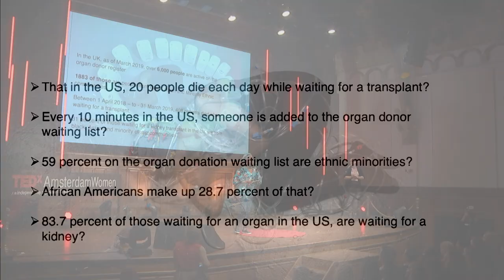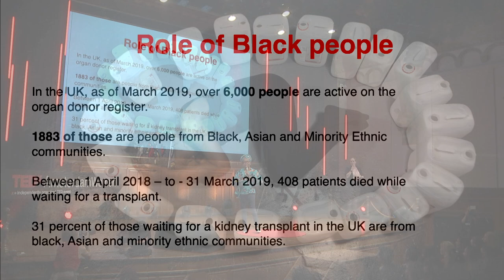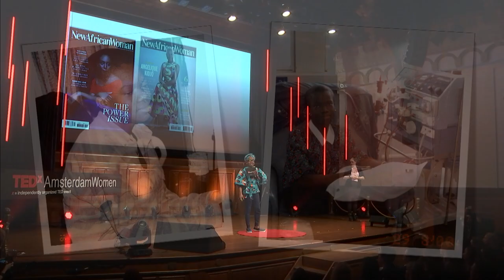The Power of A Changed Mind | Belinda Otas | TEDxAmsterdamWomen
Moving from a position of fear about organ donation to seeing it as a gift. As a journalist, Belinda has a keen interest in gender, social development, arts and culture, health, education, innovation and technology, and the African diaspora. As a freelance journalist, she has contributed to Al Jazeera, CNN, BBC News Online, The Africa Report, M&G Africa, New African and Wings magazines, amongst many others.
Belinda was a news and social commentator on Monocle Radio’s The Globalist program between 2012 and 2015. She has also appeared on the BBC World Service Newsday program and was the deputy editor of the New African Woman.
Belinda started living on dialysis at the age of 16 and has had two kidney transplants, between 2002 and 2017. Unfortunately, her second transplant failed, and she found herself back on dialysis in January 2018. It was an experience that highlighted the urgent need for more people from the global African diaspora to engage with the issue of organ donation. To this end, she uses her voice and platform as a journalist to create awareness. This talk was given at a TEDx event using the TED conference format but independently organized by a local community.